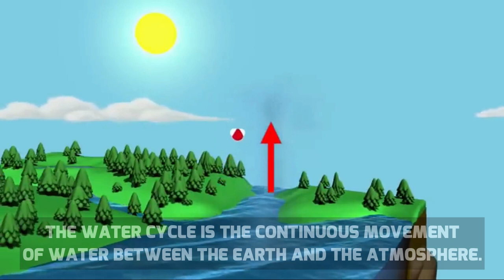VOCABULARIO UNIT 6 SCIENCE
Vídeo con el vocabulario en inglés de la unidad 6 de Ciencias de 2º de primaria del Colegio La Purísima de Santa Fe.